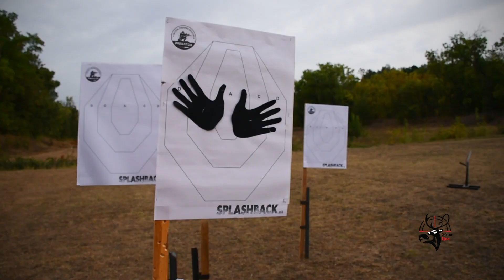Natprevar vo prakticno strelastvo | S3E02 - Ziva Cel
Премиерно секоја Сабота во 10:00 часот на АЛФА ТВ и Репризно секоја Недела во 07:15 часот на АЛФА ТВ.

ЖИВА ЦЕЛ" е телевизиска емисија која обработува теми поврзани со ловот и риболовот, со природата и природните убавини како рекреативни спортови и едукација за истите.

Гледајте не !!!